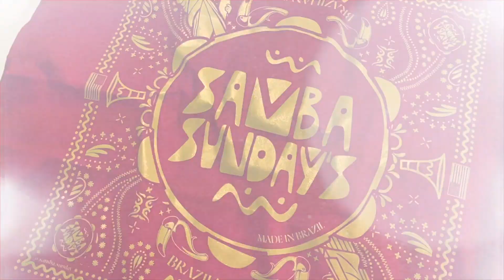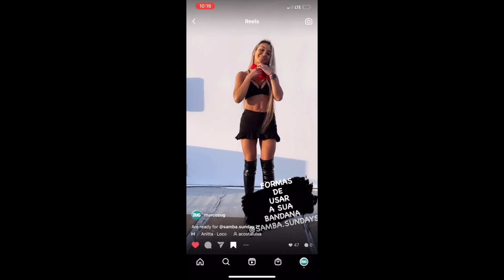Ensaio Fotográfico com as Bandanas do evento Sumba Sunday - MIAMI Beach 🏖 - rooftop , Lincoln Road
Foi um ótimo ensaio de Fotos 📸 com a Myrela Ponte e Luisa Costa

☀️SAMBA SUNDAY ☀️
📆 Sunday, February 14th
🎫 Limited capacity 📍arrived early
😷 wear a Mask
🏢 Rooftop
📍 @skyyardmiamibeach 723 N. Lincoln Lane
🍹 open bar Caipirinha 4 to 6 pm⁣⁣⁣⁣⁣⁣⁣⁣⁣⁣⁣⁣⁣⁣⁣⠀
💃🏻 Grupo to de Boa
+ Tata Pagode de Ofensa ⚡️
🎶 Beats by Dj Lucca Savi ⁣⁣⁣⁣
🍾 Table reservations + 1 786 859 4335